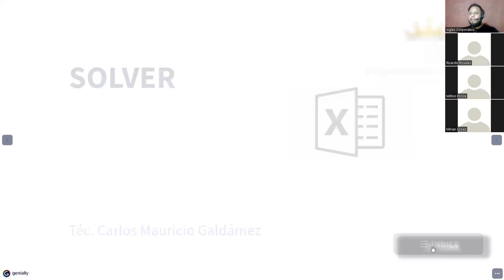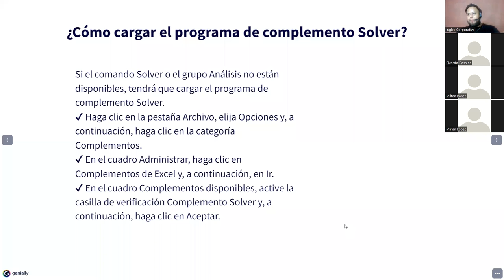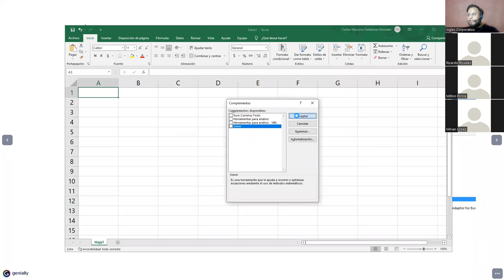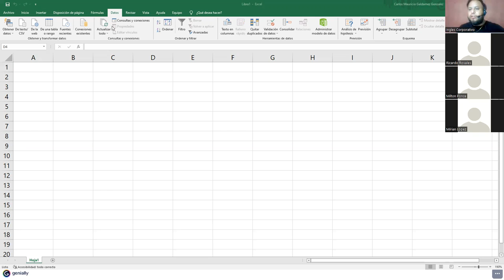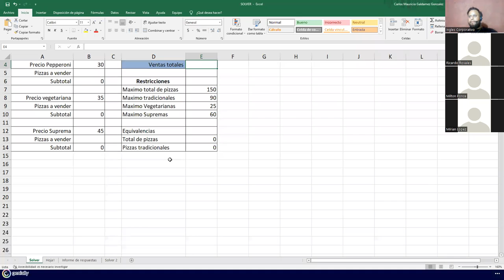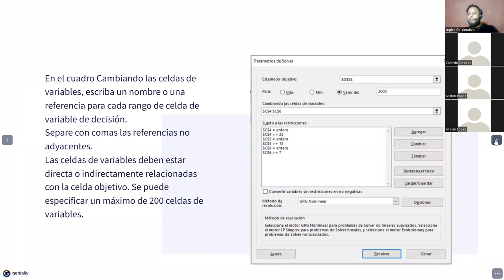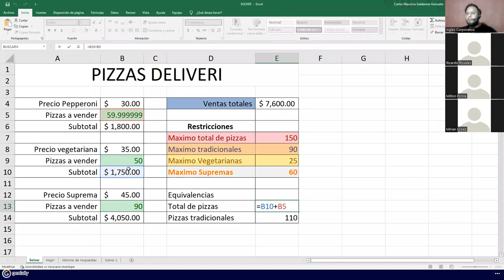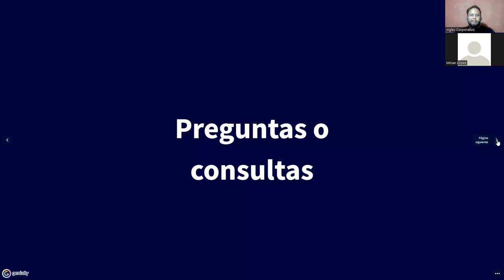Ingles Corporativo - Clase #10 - SOLVER